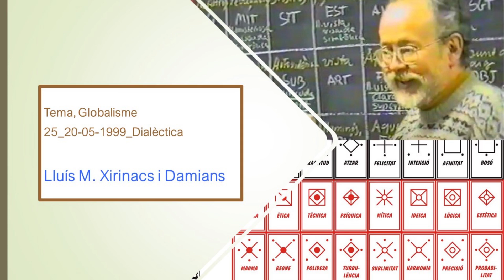Globalisme General. 25_20-05-1999-68_DIALÈCTICA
undació Randa - Lluís M. Xirinacs.
Recuperació d'àudios.
00:10’ – El genèric i les quatre diades. Lluís Maria llegeix poesia d’en Josep Colet. Repte per a poetes. Gent que sap llegir la poesia. Primer fa poesia i després fa síntesi del Globàlium. Diferència entre Fenomen i Objecte. El model serveix per a superar la teva pròpia civilització sense negar-la.
14:20’ – El cervell humà és una malaltia dels animals anteriors.
Llegeix i explica Lluís Maria; (la seva tesi doctoral pàg 83, 84)
316.- Hi ha doncs vuit punts cardinals (P1) (Div-1). És imprescindible, per a la comprensió i per al bon funcionament del model, mantenir la independència dels vuit punts cardinals i no confondre’ls.
316.0.- En tots els casos de dependència o confusió es practica un reduccionisme que impedeix superar oposicions bloquejades.
316.00.- Se solen confondre PRA i OBJ sota la idea de realitat bàsica, realitat objectiva, les coses,
l’objectivitat, el realisme. PRA és realitat intuïtiva concreta, mixta de constants i variables, mixta
d’objecte i subjecte. OBJ és realitat elaborada, construïda, mixta d’intuïció i abstracció, constant, no
variable, no subjectiva.
316.01.- Se solen confondre PRA i FEN sota la idea de realitat immediata, sense data, dades primàries. Però el FEN no és primari, conté un grau mitjà d’abstracció selectiva respecte del conjunt de la realitat primera i no té cap mena de profunditat de la que la PRA en gaudeix en grau mig. El FEN és essencialment variable, la PRA, no.
316.02.- Se solen confondre SUB i FEN sota la idea molt occidental i actual de què només som allò que veiem o fem. El SUB és la vivència pura, el FEN és la vivència de quelcom.
316.03.- Es confonen FEN i OBJ¸ perquè no es distingeix prou bé entre temps i espai, entre els aspectes variables de les coses i els seus aspectes constants.
316.04.- Es confonen OBJ i TEO en les actituds idealistes que prenen l’objecte per la seva forma o
definició.
316.05.- Es confonen FEN i TEO en les actituds excessivament analítiques que substitueixen l’aspecte “resistent” del fenomen a la seva protocolització.